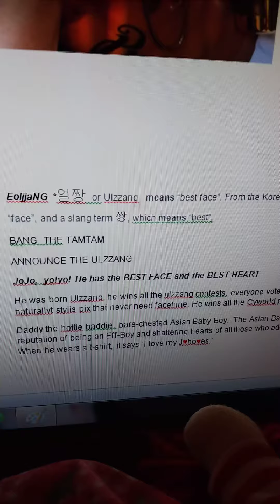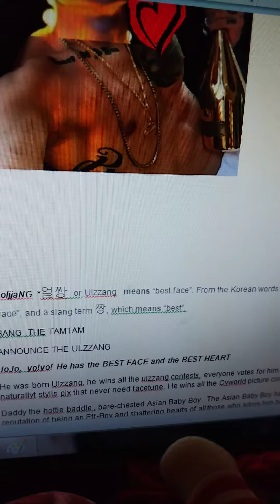I found the perfect Ulzzang and Asian baby boy.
Ulzzang and Asian baby boy ❤️ I found the perfect one!

JoJo has always delighted us now. JoJo is the Daddy. A fine gentleman. He is so much more.